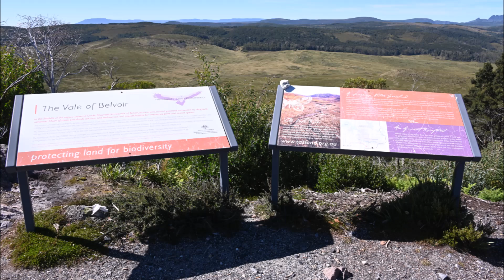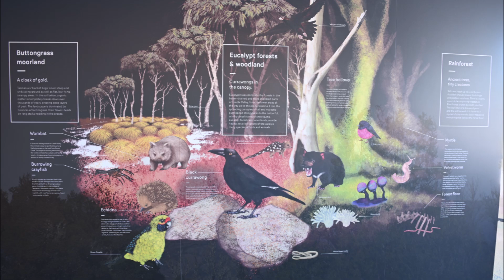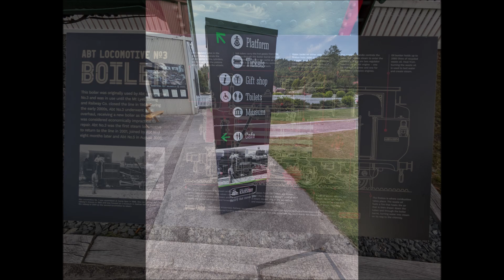Tasmania, March 7, 2024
Stanley,  Wynyard, Cradle Mountain, Queenstown,
Tasmania, Australia